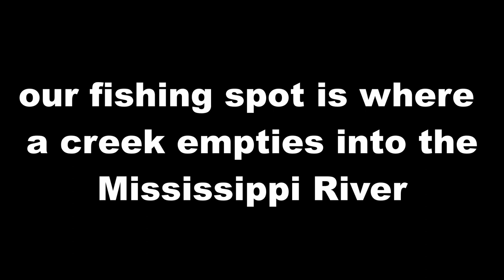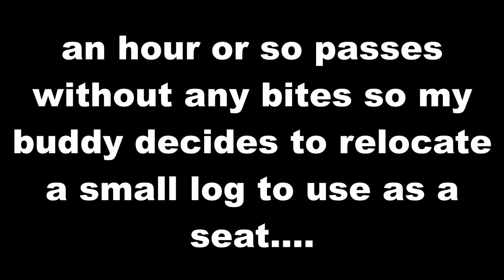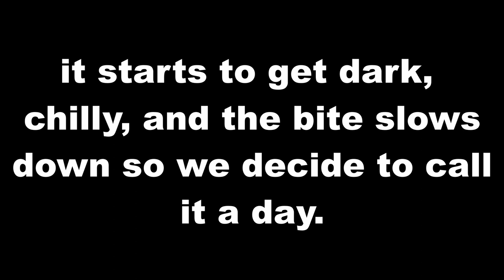Creek Fishing for River Monsters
In this video my friends and I head to one of our favorite creek/river fishing locations that has the potential to hide record breaking monster catfish!